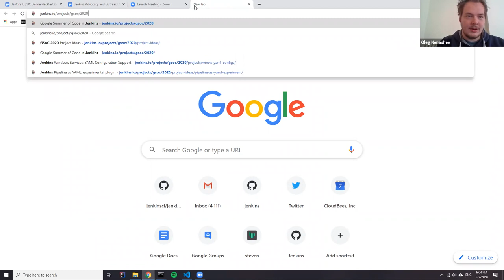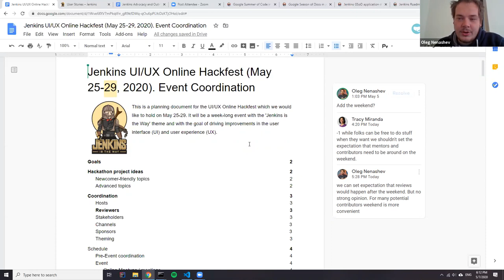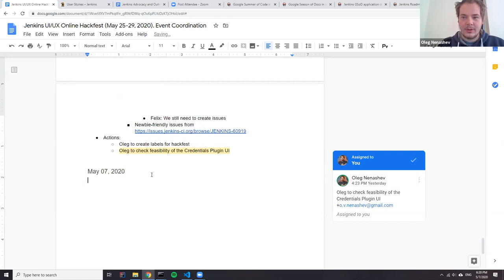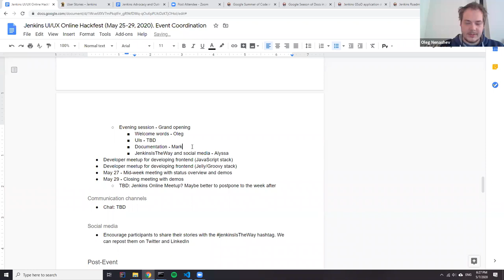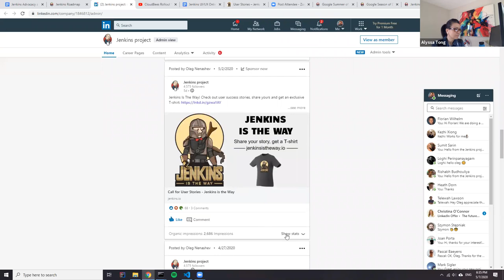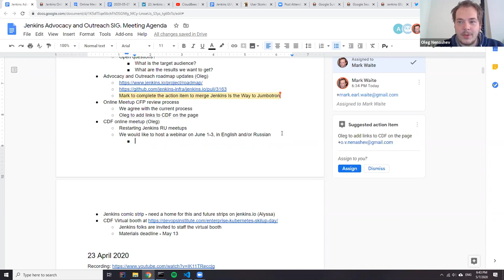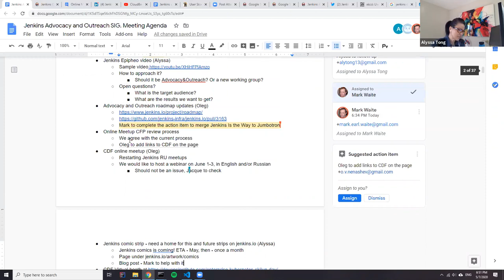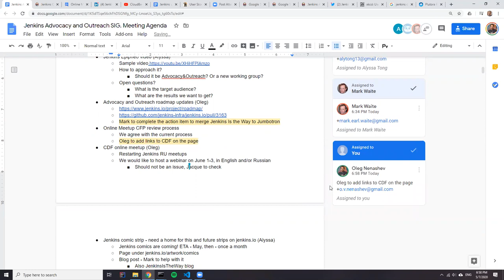Jenkins Advocacy and Outreach SIG meeting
Regular Advocacy&Outreach SIG meeting: Google Summer of Code, overview of the Jenkins UI/UX hackfest, Jenkins is the Way program updates, Jenkins comics and promo video, online meetup CFP process, swag handling by CDF. Full meeting notes